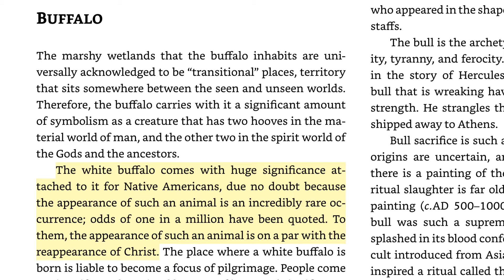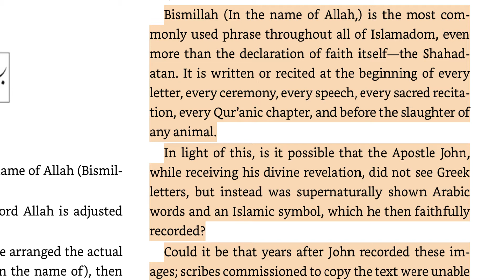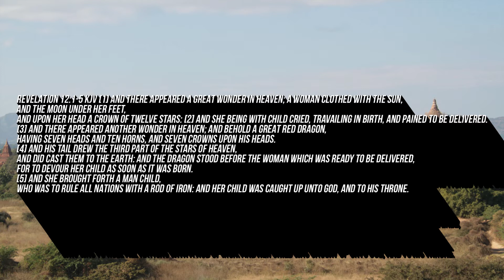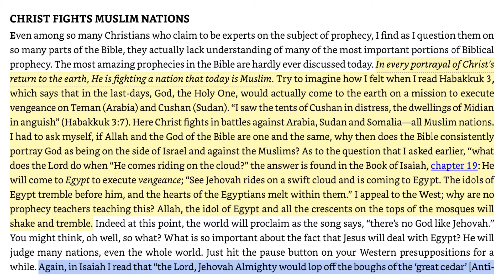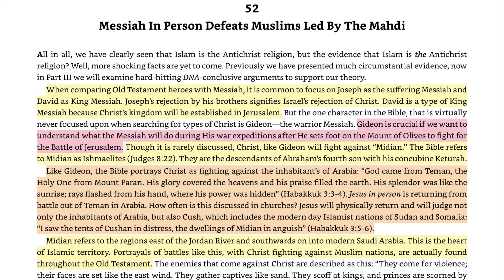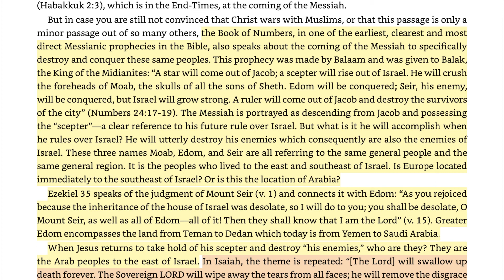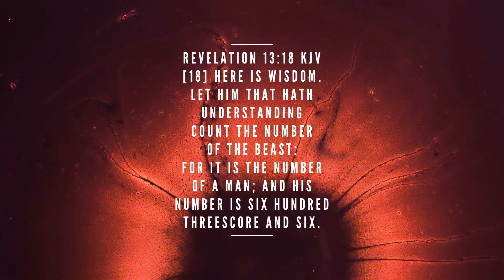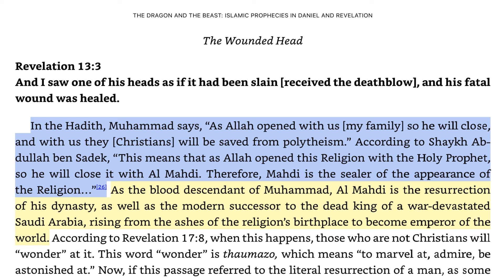Avatar: The Last Airbender | Hidden Meaning (EXPLAINED)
I would of put this out earlier but I was banned from posting for 2 weeks for exposing the GOD HONEST TRUTH

Avatar = Christ, The Air Nomads = Israel, The Fire Nation = Islam, The Firelord = The Lawless One & Al Mahdi